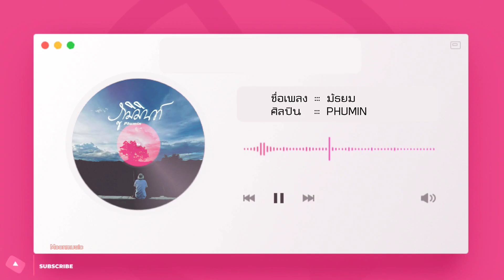มัธยม - PHUMIN | Moonmusic